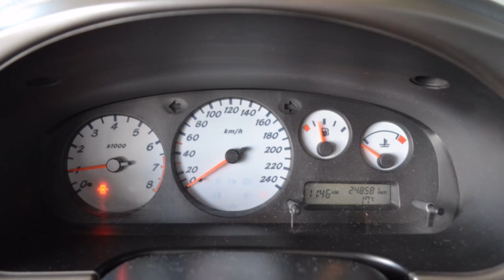Nissan Primera 1.8 SPORT Airco ECC Cruise control Nieuwe APK Inru